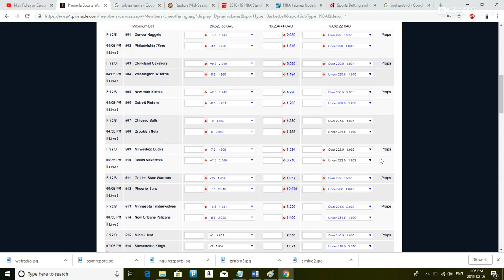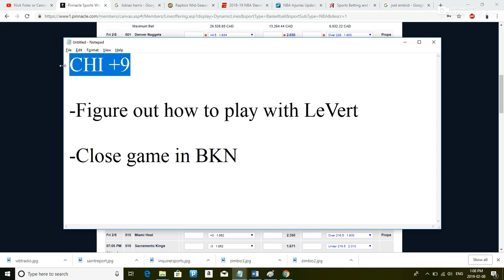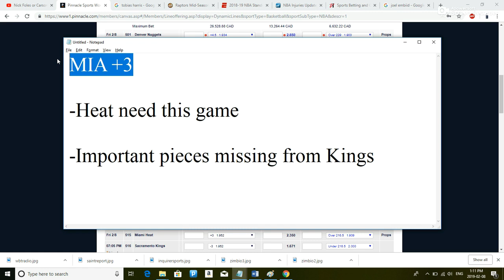Loddy's NBA LOCKS 02/08/19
Loddy's NBA Locks for the games played in the National Basketball Association on February 8th 2019. The Bulls are in Brooklyn again, and the Nets have Caris LeVert back in the lineup. Will Chicago steal one at the Barclays Center, or do the Nets take care of business? The Heat continue their road trip in Sacramento, where the Kings have been making moves adding Harrison Barnes to their team. Both teams are fighting for the final playoff spots in their respective conferences. Who takes this one? DO NOT BASE YOUR PICKS SOLELY OFF O/U AND ATS RECORDS. The NBA is fluid, guys sit games out, chemistry develops, trades happen...Loddy's Locks is aimed at providing novice bettors with the information they need to begin their journey into the sports betting world. For experienced bettors, using the ATS record and O/U trends for the basis of your bets fails to take into account the fluidity of the NBA. Loddy's NBA Locks will breakdown the specific game, other similar situations and bow the teams did in those games, as well as how the teams are performing at the current moment. Vegas Insider is the only tool you need and it's free, don't waste your money on websites such as "Sports Insights" or "My Bookie". Tune into daily episodes of Loddy's locks for betting advice and turn yourself into an expert on Sports Betting.